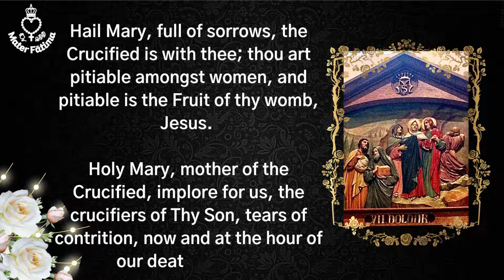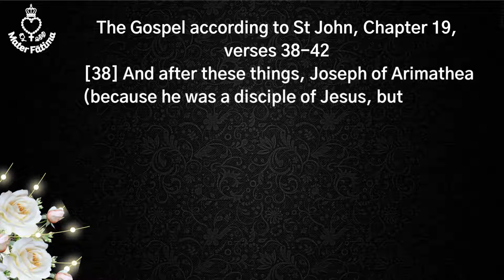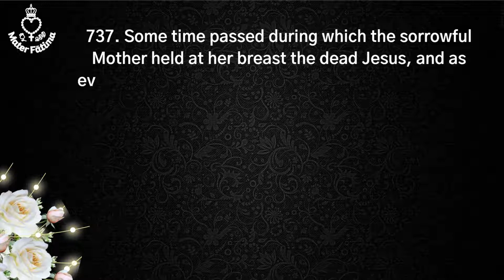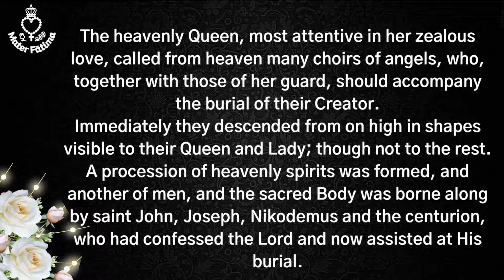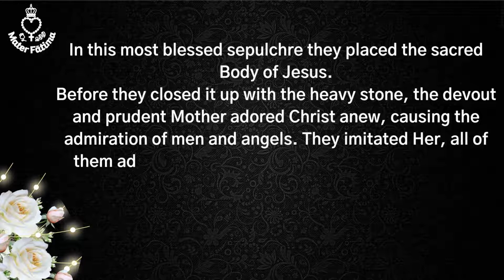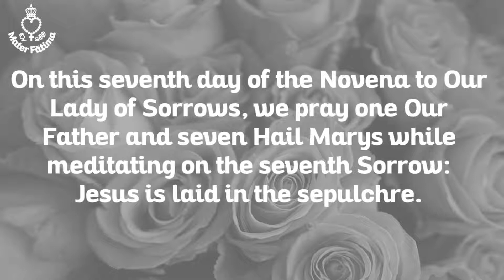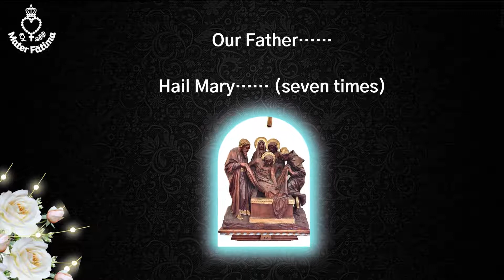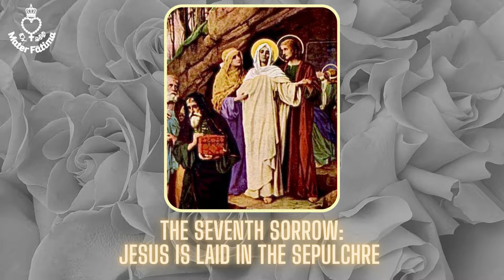Day 7 - Novena Of Prayer to Our Lady of Sorrows